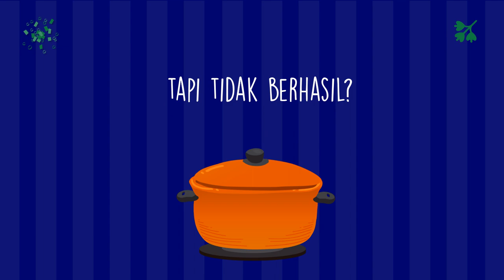Panduan Konten Resep Makanan Kue Apem, Mie Kocok Bandung, Nasi Goreng Jancuk, Kue Kering Lebaran,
Jasa Edit Video Promosi / Panduan Konten Resep Makanan Kue Apem, Mie Kocok Bandung, Nasi Goreng Jancuk, Kue Kering Lebaran, atau

Daftar Isi
00:00 - Cara Edit Video Iklan Lapis Legit, Tips Konten Lawar Bali, Tips Iklan Rujak Cingur
00:10 - Contoh Iklan Promosi Resep Makanan Nasi Goreng, Gado-Gado, Sate Padang, Nasi Campur,
00:30 - Contoh Video Promosi Resep Makanan Nasi Uduk, Rawon, Sate Kambing, Martabak,
00:40 - Contoh Konten Branding Resep Makanan Sate Padang, Pecel Lele, Es Teler, Rujak,
00:50 - Resep Makanan Sop Buntut, Rujak, Ikan Bakar, Mie Goreng,